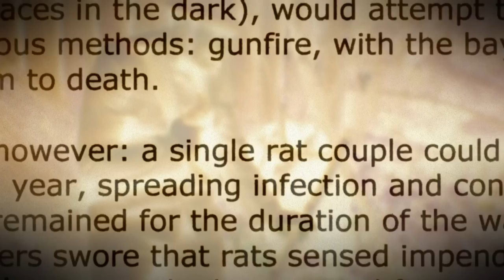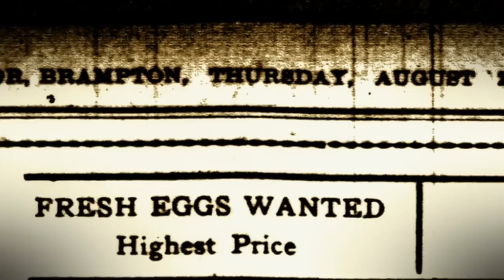Rescue Mediums, Season 5, Episode 5 - Definitely NOT For The Birds!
In this beautiful home, Jackie and Alison follow a bird talisman as it guides them towards a rescue.  The homeowners have heard many footsteps creaking on the stairs at night and the lights have been turning on and off in the basement for several weeks.  The house, although renovated and insulated, has inexplicable cold spots  -- inexplicable until the Rescue Mediums discover their source!